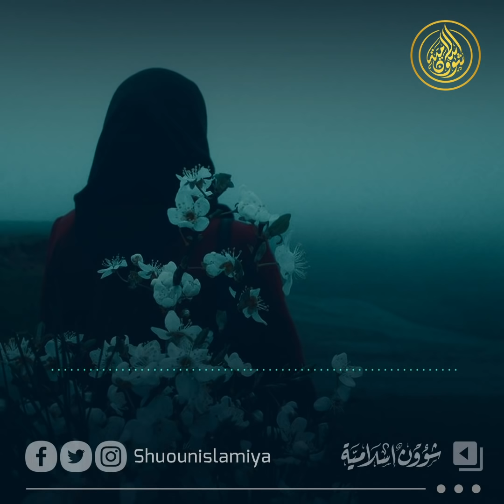أروع مشاركة حول تربية الأطفال في الغرب.. مراجع وحلول ونصائح